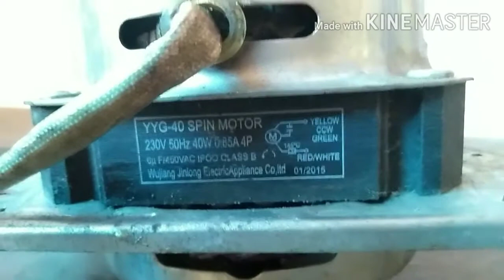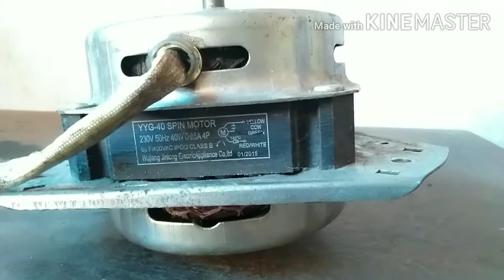How to check washing machine motor | Common satrting running connection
This video shows you how to check if a washing machine motor is working and if the motor is working or not.Also a starting running common with washing machine motor connection is a video that will tell you very clearly how to connect these and also show you very clearly how.@Mech969567

query solved

how to connect washing machine motor

how to connect washing machine spin motor

how to identify starting wire

how to identify running wire

how to identify common wire

how to connect capacitor properly

wire colour explanation.

our other washing machine videos:-